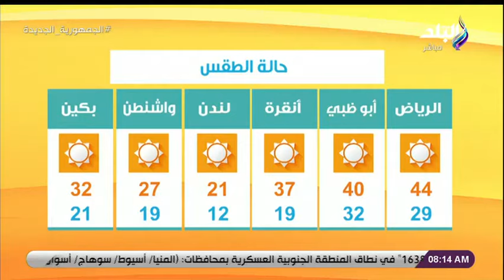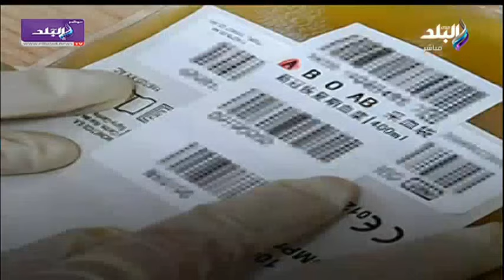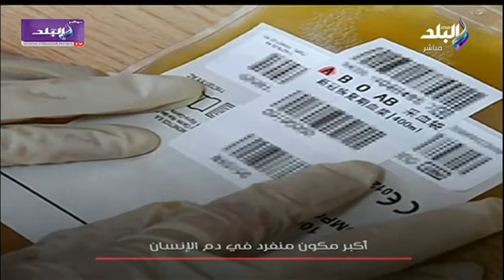صباح البلد - 3 أغسطس 2021 - الحلقة الكاملة